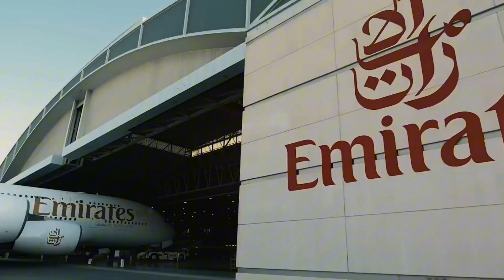Is the A380neo the Future of Aviation — or Its Final Mistake?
While airlines around the world retire their A380 fleets, Emirates goes against the tide and doubles down.
After Airbus announced the end of its production, Emirates wants to reinvent the A380 and make it more efficient and technologically advanced.
But will they succeed?